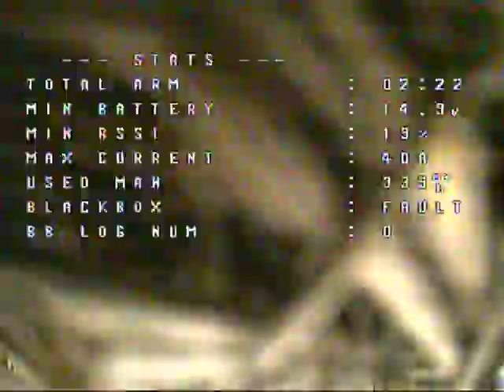DVR#1 (no sound)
this is just some DVR
Drones Ready
and shout out to
Mr steel
UAV futures
flite test